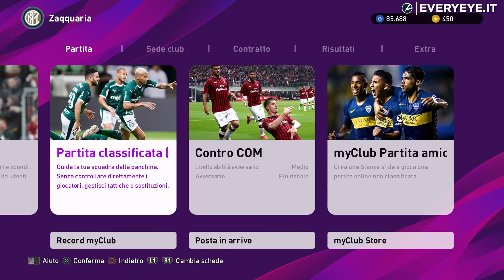PES 2020 Uefa Euro 2020 gratis: uscita e dettagli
Konami ha diramato un comunicato stampa in cui elenca tutti i dettagli dell'aggiornamento gratuito dedicato agli Europei di Calcio 2020.